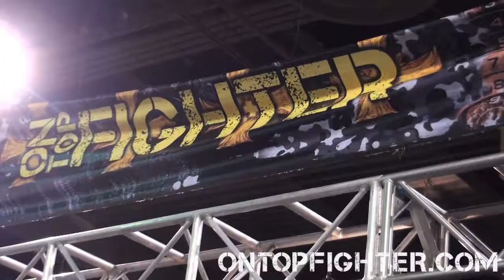Randy Couture Portrait Winner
A lucky fan who entered the OnTop Fighter raffle won the $10,000 portrait done by the extremely talented Steve Driscoll, signed by Randy Couture himself.